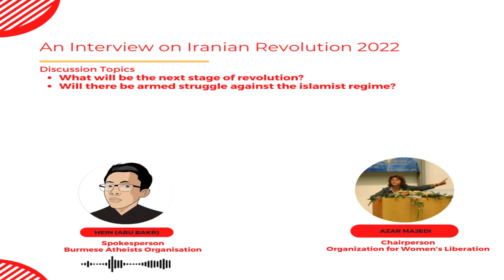My Interview with Azar Majedi - The possiblities of Armed Struggle in Iran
Azar Majedi - The possiblities of Armed Struggle in Iran

Hein (Abu Bakr) interviewed Azar Majedi, the chairperson of the Organization for Women's Liberation on the Iranian revolution.